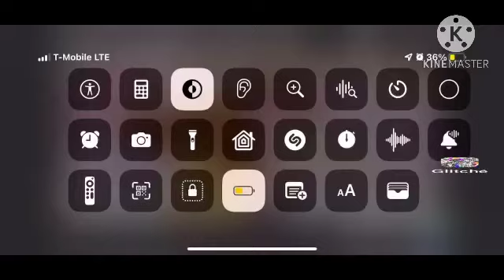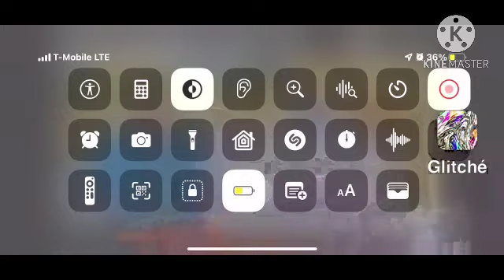February 11, 2023